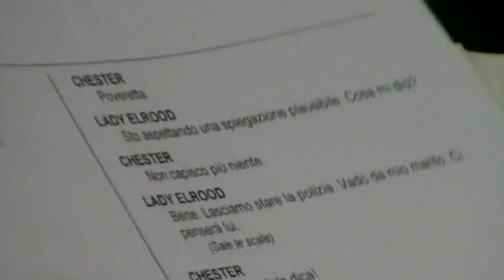Dietro le quinte di Non sparate sul postino Teatro San Luigi Guanella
Non sparate sul postino